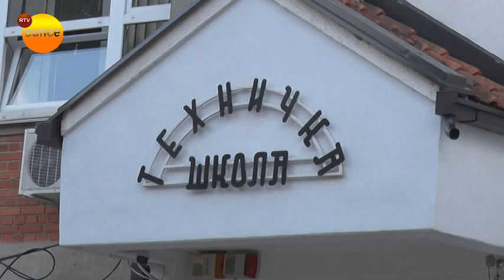RTV Sunce -Tehnička škola - nastava po planu